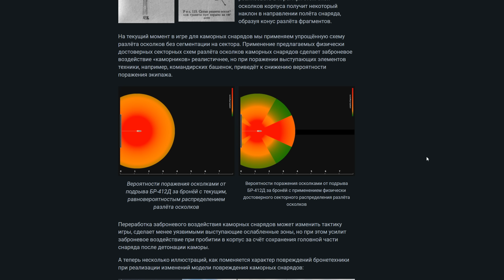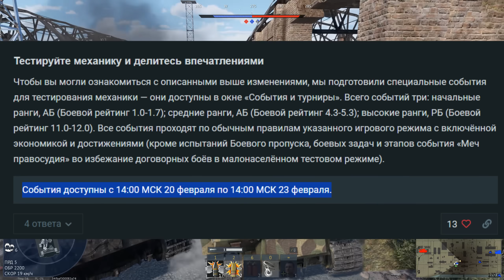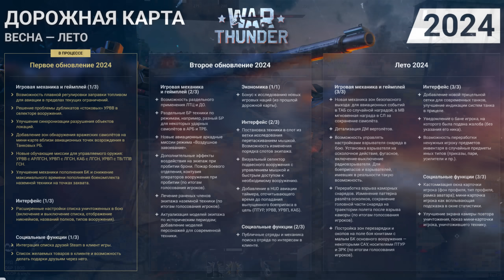СИЛЬНЫЙ НЕРФ КАМОРНИКОВ в War Thunder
Наши полки в War Thunder - ParFi, KPD99, BANus, reBAN, SU25, SEMYA и MIG29
Приём в полки через дискорд